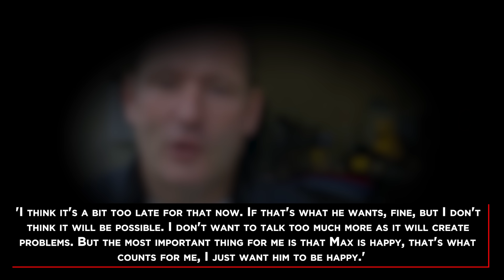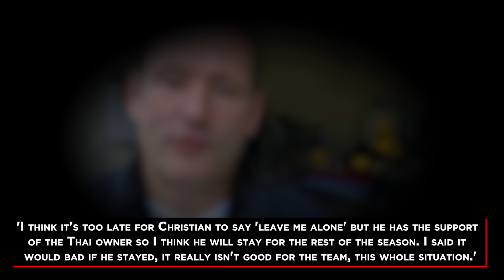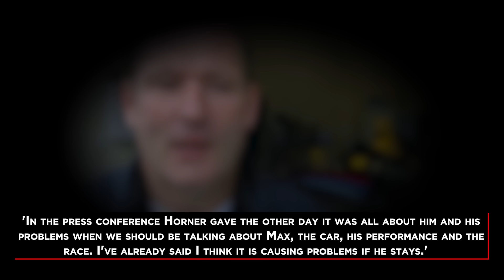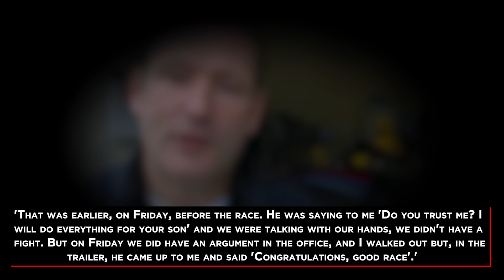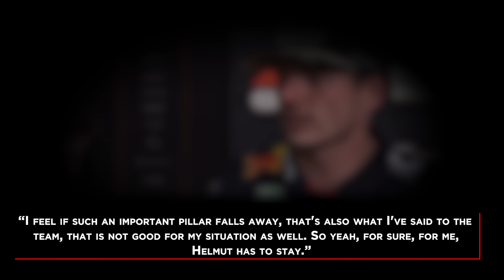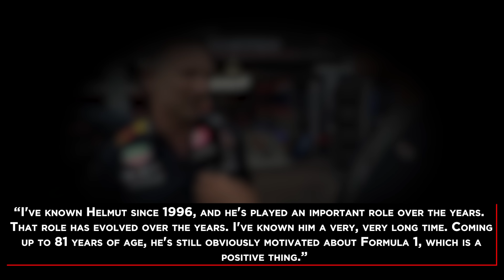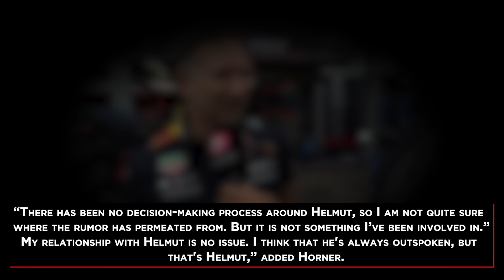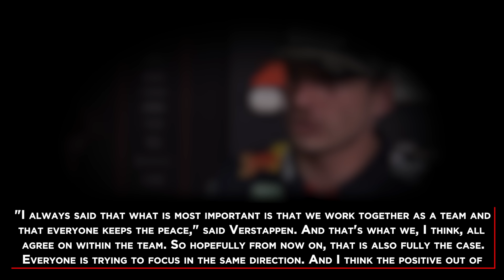Horner And Red Bull BACKSTABBED By Verstappen And Helmut Marko!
• The Racing Guru does not have the intend to slander or discredit any of the persons mentioned.